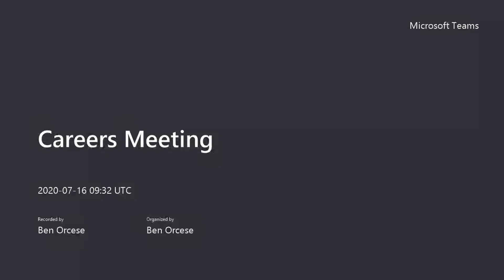What study skills do you need to make a success of your studies at college?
We interview Oliwia Grabarczyk  who achieved the grades she needed to progress to Politics & International Relations at Loughborough University.